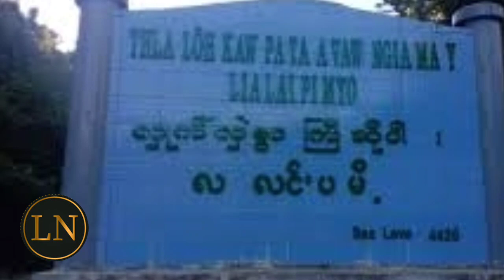24 နိုဝင်ဘာလ 2023